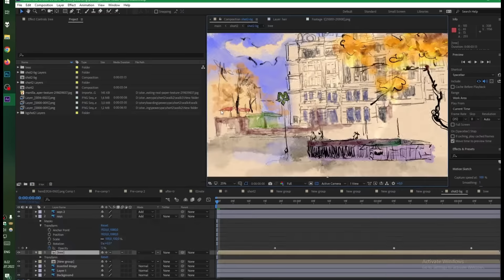Timelapse by Iuliia Skibiniuk- Through my eyes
It’s a time-lapse of one of the shots for the film “Through my eyes”.
Director is Iuliia Skibiniuk.
Five years ago her ordinary morning started like that. She ran along Spaska street or Horiva street, dived into the subway and then was daily routine.

But that was charming routine, decorated by Podol vibe, when every morning was wonderful and at the evening after work she was walking along the cozy streets, hanging out at a cafe or on the riverbank, not intending to go home.

Several shots in her short film “ Through my eyes” are dedicated to Kyiv. It is a declaration of love. That is how she sees Kyiv energetic and charming.